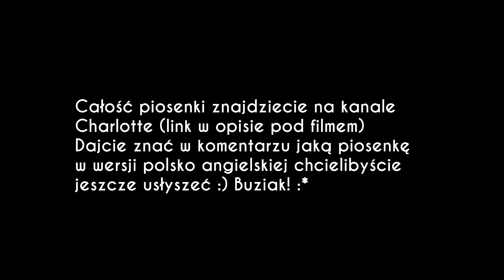SEÑORITA - Shawn Mendes, Camila Cabello | POLISH/ENGLISH VERSION (preview)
Jeśli podoba Ci się to, co robię, a publikowane przeze mnie treści są dla Ciebie inspirujące i wnoszą coś fajnego w Twoje życie, zostań Patronem i wesprzyj rozwój mojego kanału i pasji ❤️

Wolne tłumaczenie na j. polski: Kasia Staszewska
Tekst nie jest dosłownym tłumaczeniem ;)